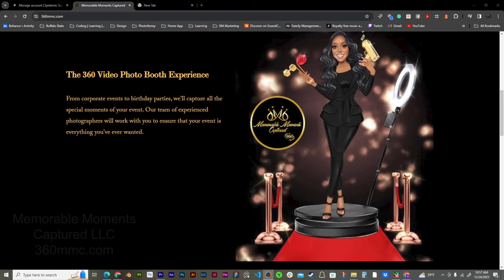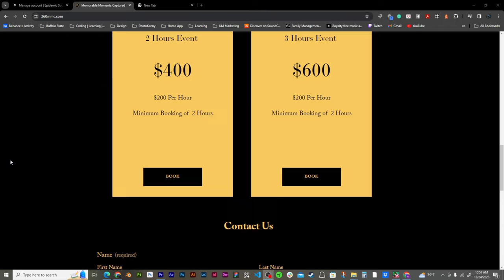Looking to Work With You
Launching into the new year with stellar updates and the latest in news and my life and expertise from my previous projects. Take a moment to explore my website, kennymontgomery.com, and if you spot something that piques your interest, don't hesitate to reach out. I'm eager to collaborate on any upcoming projects you may have in mind. Anticipating the pleasure of working together.

Hey, what’s up, guys. This is a blog about how I do my photography, graphic design, and video edits. I will share some day-to-day lifestyle with you and more. Thank you for stopping by.

Kenny.

Nikon D3200
Nikon Z6II
Samsung Galaxy S8
Feelworld 4k monitor
Adobe Creative Cloud for the editing